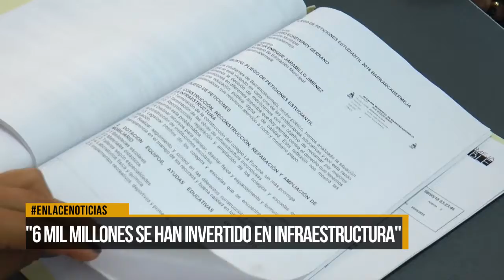"6 mil millones se han invertido en infraestructura": Educación